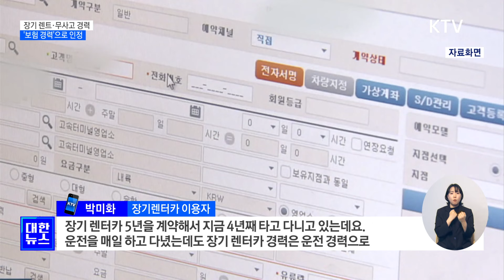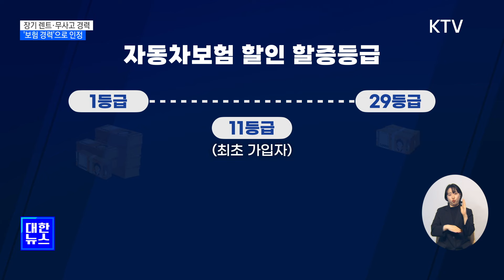장기 렌터카 운전 경력, '보험 경력'으로 인정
오랫동안 사고없이
운전을 해왔다면
자동차보험료에
반영되는 것이
합당할 텐데요.

그 동안 장기
렌터카 이용자나
차보험 경력이
잠시 단절된
무사고 운전자는
불이익을
당해왔습니다.

정부가 이들의
경력을 인정해주는
개선책을 내놨습니다.